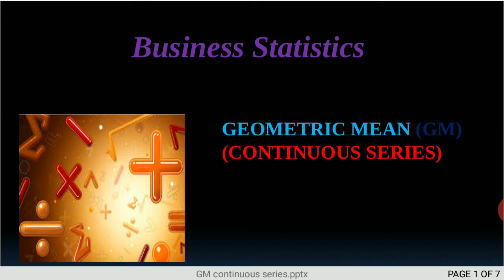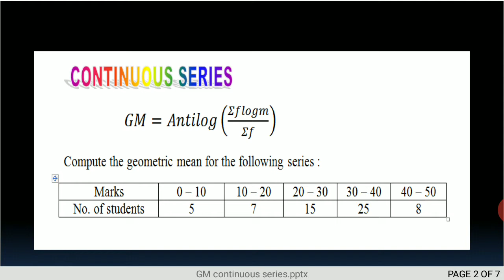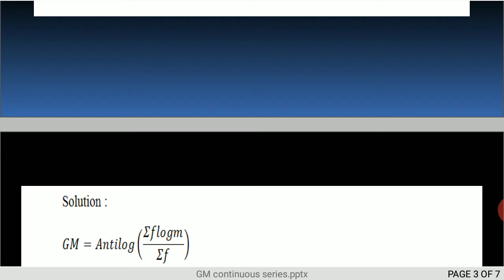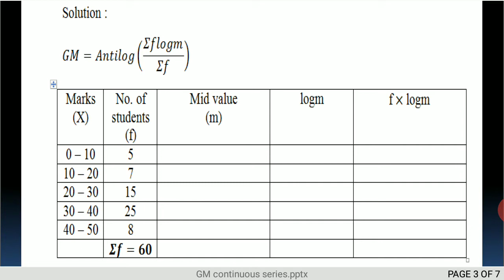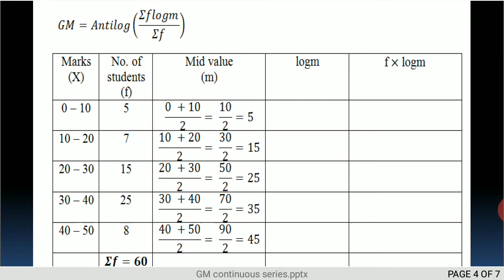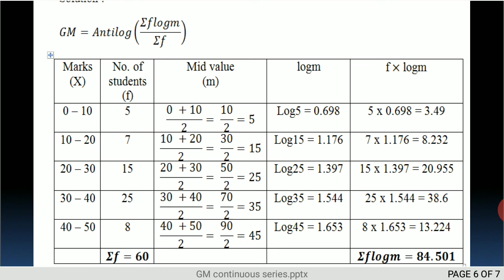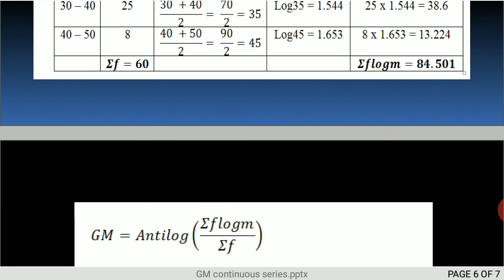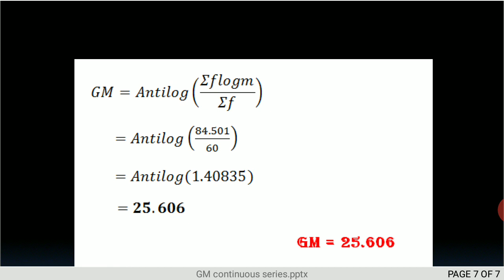Statistics | Measures of central tendency | Geometric mean - Continuous series || Tamil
In this video you will learn how to find Geometric mean for continuous series